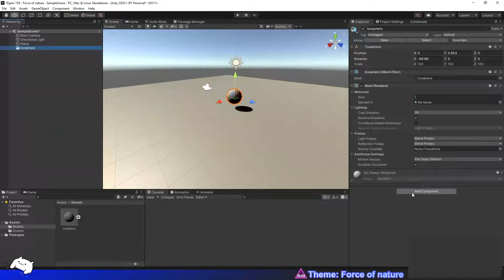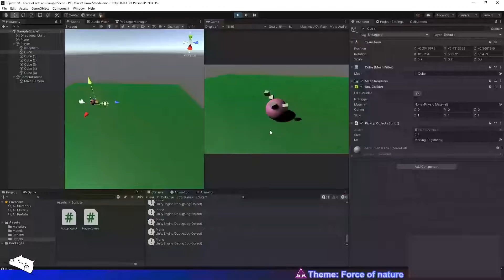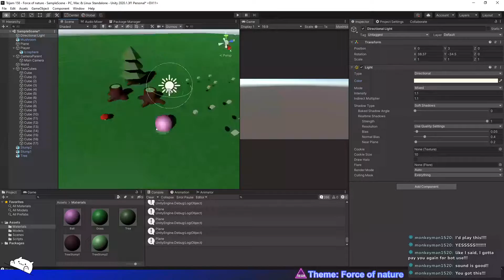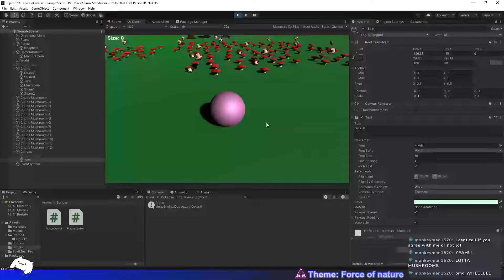Trijam #158 - Forestmari - Timelapse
Check out the game Forestmari made in 3 hours on itch.io for Trijam #158 with the theme: Force of nature.